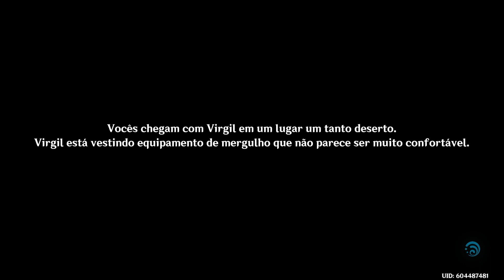💎Genshin Impact #745 - Maré Aquosa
Hoje estamos, continuando a game play de Genshin Impact, completando uma missão secundária.